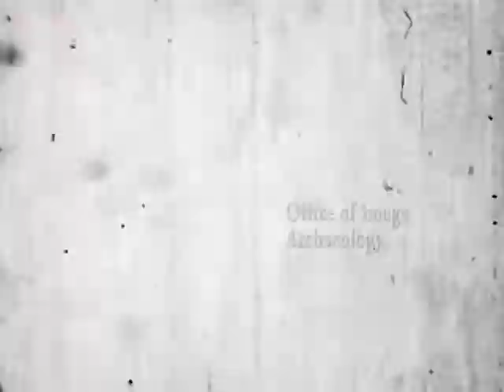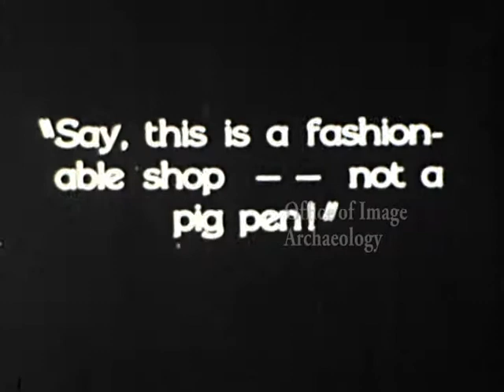Unidentified 1920s era silent comedy, An Unfortunate Mailman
I am using the title An Unfortunate Mailman as I have no leader or identifying markings until I am presented with other information. This was found on another 14 reel of unidentified early silent films. This poor mailman has a really bad day.